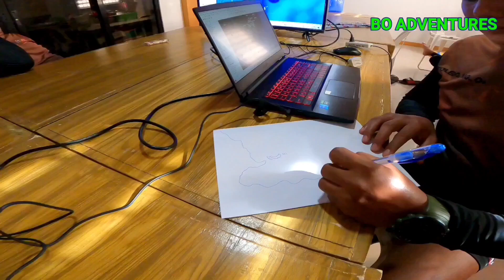Sunod Sunod na Ito🥲 Nakakalungkot Na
Paborito Kong Spot na laging Galit..Salamat sa MDRRMO BARAS/PDRRMO CATANDUANES/PARASILA NA WALANG SAWA SA KAKATULONG/BRGY. Captain Ng Salvation SALAMAT po..🙏💕 Condolence sa Family